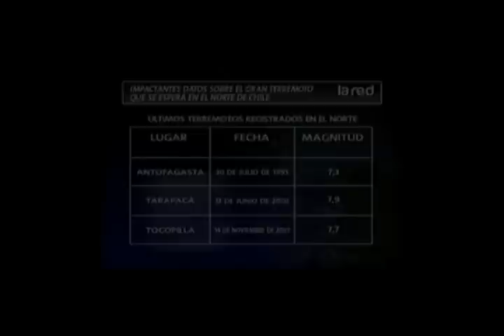EXPERTO DESCARTA MEGATERREMOTO PARA IQUIQUE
Experto descarta mega terremoto para Iquique en una entrevista telefónica a nuestro canal Jorge Ramírez experto en sismología, afirmo que solo son especulaciones fundamentadas sin ningún argumento.